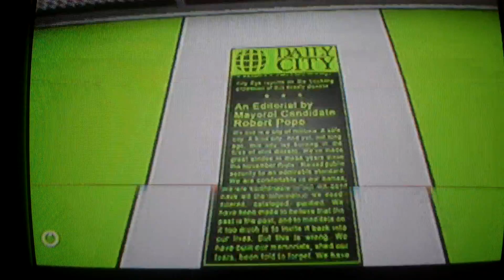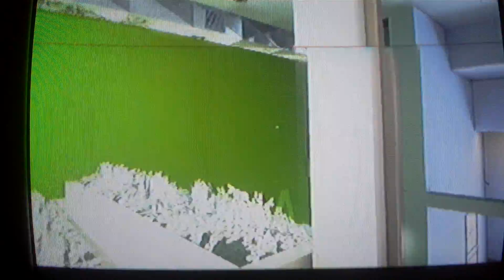Mirror's edge - chapter 1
timespliter and nuno3771 playing mirror's edge for ps3